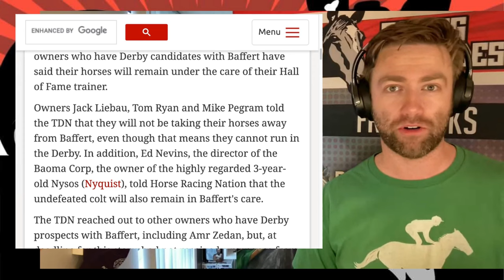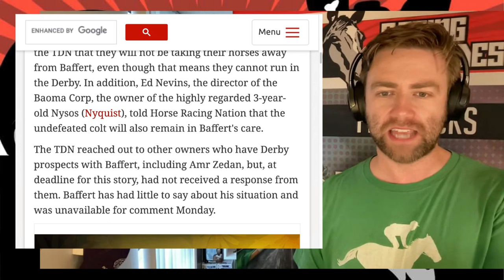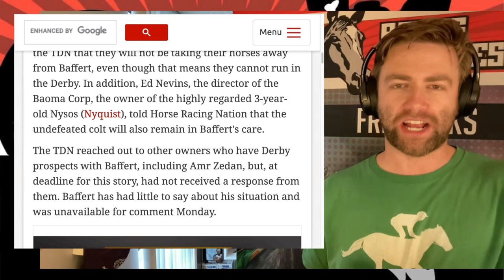Kentucky Derby News | Several Horses Staying With Bob Baffert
Magic discusses the breaking Kentucky Derby news (originally reported by TDN) that several horses will stay with trainer Bob Baffert, thereby becoming invalid to run in the Kentucky Derby itself.

How does the continuing drama between Baffert and Churchill Downs, Inc. (parent company of the Kentucky Derby) affect YOUR feelings about the Run for the Roses?